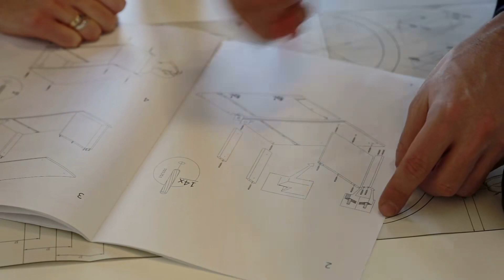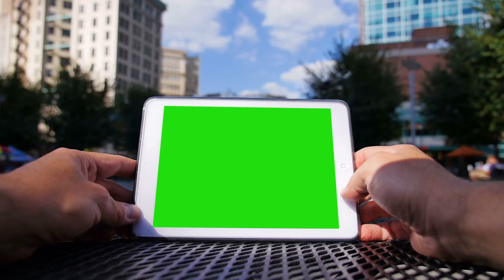[C1] Lord of the Milky Way - unknown audiobooks audio novelfull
Novel: LORD OF THE MILKY WAY
Chapter: 1
Author: unknown
Genre: Fantasy